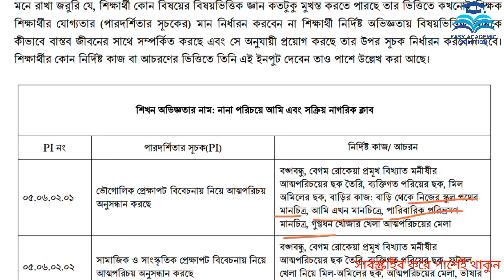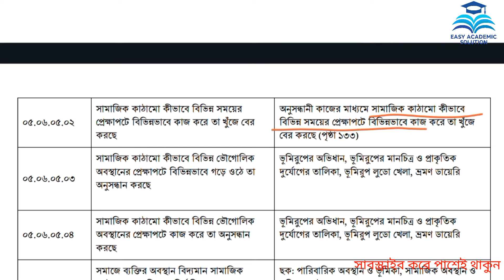৬ষ্ঠ শ্রেণির ষান্মাষিক মূল্যায়ন সিলেবাস ২০২৪ ইতিহাস ও সামাজিক বিজ্ঞান।৬ষ্ঠ শ্রেণির মূল্যায়ন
৬ষ্ঠ শ্রেণির ষান্মাষিক মূল্যায়ন সিলেবাস ২০২৪ ইতিহাস ও সামাজিক বিজ্ঞান।৬ষ্ঠ শ্রেণির মূল্যায়ন নির্দেশিকা ইতিহাস ও সামাজিক বিজ্ঞান

৬ষ্ঠ শ্রেণির অর্ধ বার্ষিক মূল্যায়ন সিলেবাস ২০২৪ ইতিহাস ও সামাজিক বিজ্ঞান
 ষষ্ঠ শ্রেণির মূল্যায়ন নির্দেশিকা ইতিহাস ও সামাজিক বিজ্ঞান ২০২৪
 ৬ষ্ঠ শ্রেণির বিজ্ঞান মূল্যায়ন নির্দেশিকা ২০২৪
৬ষ্ঠ শ্রেণির মূল্যায়ন নির্দেশিকা ইতিহাস ও সামাজিক বিজ্ঞান ২০২৪
ষষ্ঠ শ্রেণির মূল্যায়ন নির্দেশিকা ২০২৪ ইতিহাস ও সামাজিক বিজ্ঞান
 ৬ষ্ঠ শ্রেণির ইতিহাস ও সামাজিক বিজ্ঞান মূল্যায়ন নির্দেশিকা ২০২৪
 ৬ষ্ঠ শ্রেণি মূল্যায়ন নির্দেশিকা ইতিহাস ও সামাজিক বিজ্ঞান ২০২৪
৬ষ্ঠ শ্রেণির মূল্যায়ন নির্দেশিকা ২০২৪ ইতিহাস ও সামাজিক বিজ্ঞান
ষষ্ঠ শ্রেণির অর্ধ বার্ষিক পরীক্ষা ২০২৪
৬ষ্ঠ শ্রেণি ইতিহাস ও সামাজিক বিজ্ঞান ষান্মাষিক মূল্যায়ন ২০২৪
class 6 half yearly exam itihas o samajik biggan
ষষ্ঠ শ্রেণির অর্ধ বার্ষিক পরীক্ষার রুটিন ২০২৪
 ৬ষ্ঠ শ্রেণি অর্ধ বার্ষিক পরীক্ষার রুটিন ২০২৪  অর্ধ বার্ষিক পরীক্ষার রুটিন ২০২৪ ৬ষ্ঠ শ্রেণি
class 6 half yearly exam routine
 half yearly exam routine class 6
 ষষ্ঠ শ্রেণির ষাণ্মাসিক সামষ্টিক মূল্যায়ন রুটিন ২০২৪